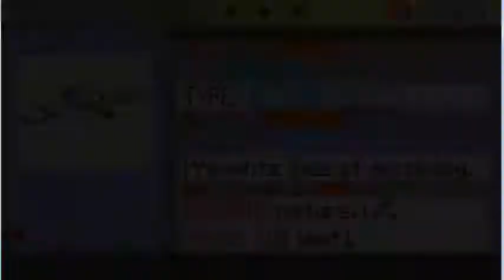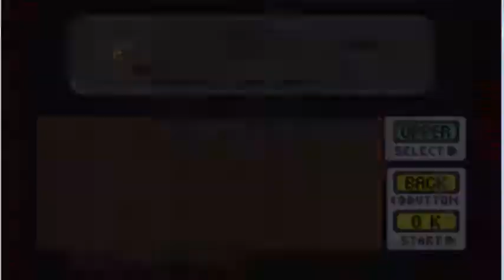Let's Play Pokemon SnakeWood Hack Part 3: horsemen and demons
sorry about my dull narration, my mic was turned off the whole time! i knew i should have checked it before recording!